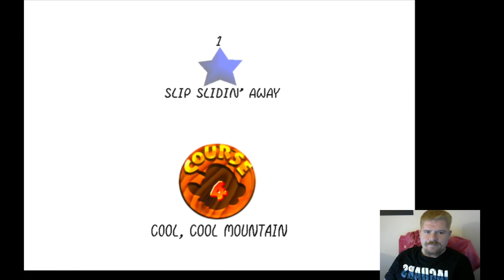Zunker Plays: Super Mario 64! - Part 3: Slipping and Sliding!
While we aren't going to be sliding into your DM, we will be sliding away for some more Power Stars! In this part, we grab some Castle Secret Stars, and we head into Cold, Cold Mountain to race a giant penguin, save a baby penguin, and unite a snowman's body with his head! That and more here in Part 3!